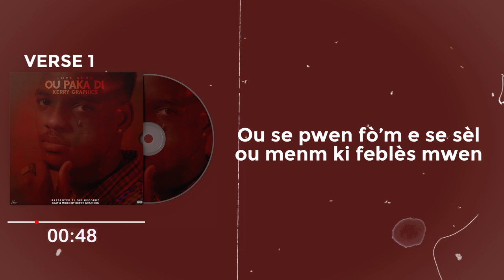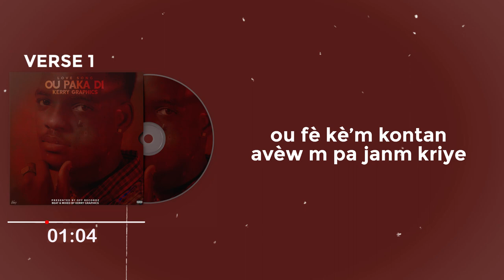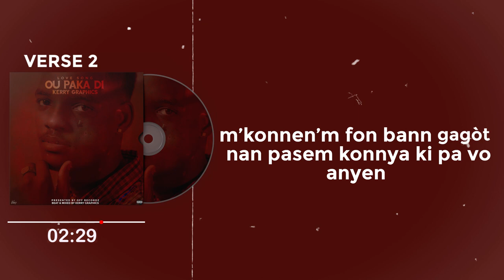OU PAKA DI BY KERRY GRAPHICS (OFFICIAL LYRICS VIDEO)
PROD BY KERRY GRAPHICS
BEAT-MIX-MASTER BY KERRY GRAPHICS